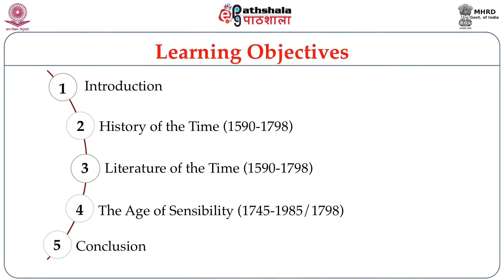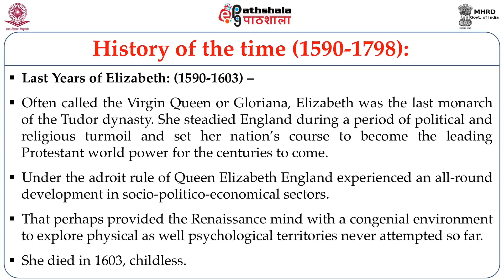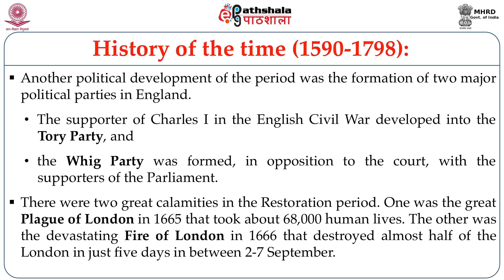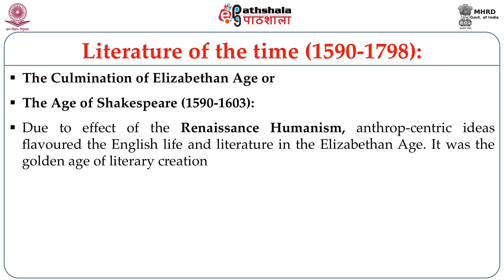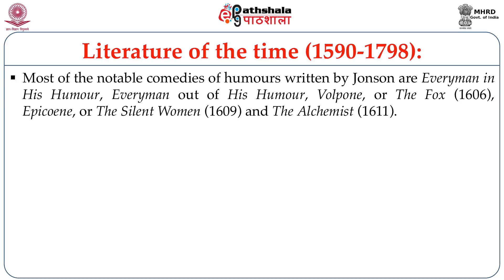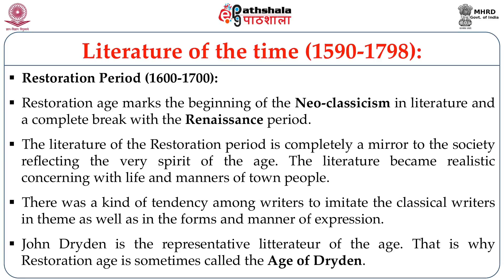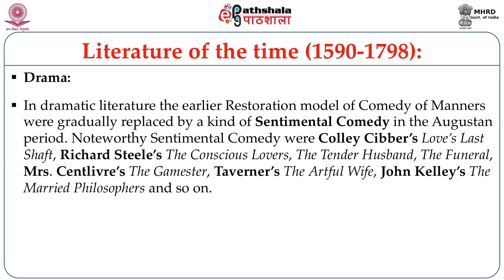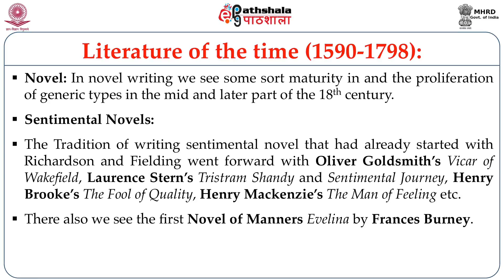History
Subject:English
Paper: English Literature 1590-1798